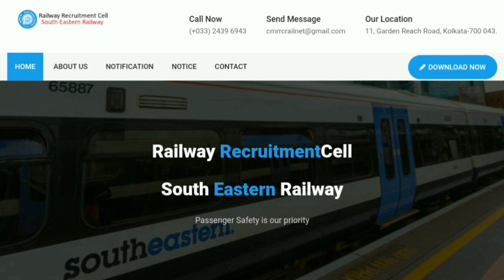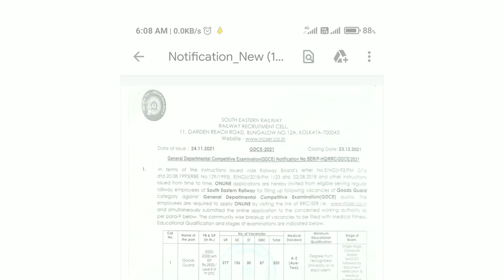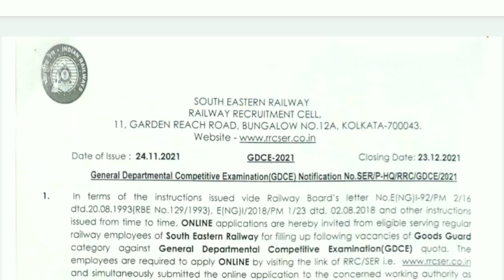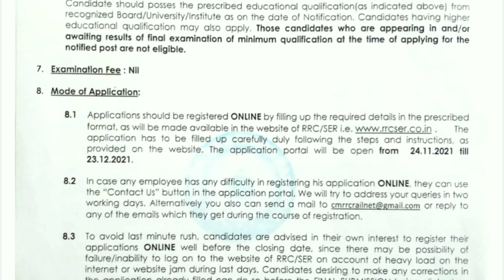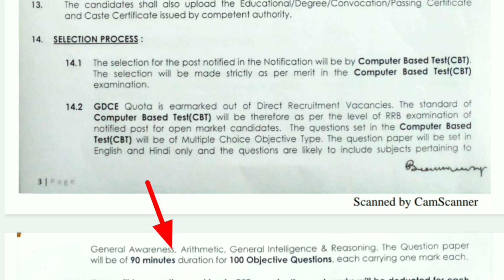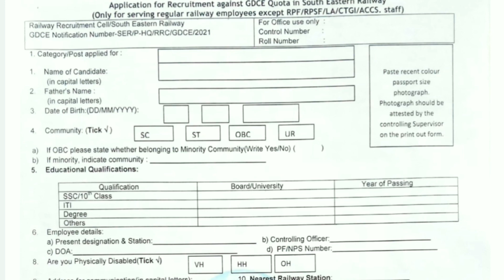SER Railway Goods Guard Recruitment 2021 || Railway Goods Guard Vacancy 2021 || SER Goods Guard Job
Railway NTPC Goods Guard Recruitment 2021

SER GDCE Goods Guard Recruitment 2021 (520 Posts) Apply Online

SER GDCE Goods Guard Recruitment 2021 (

How to Fill Railway Goods Guard Online Form 2021
How to Apply SER Railway Goods Guard Online Form 2021
Railway Goods Guard Online Form 2021
Railway goods guard Apply Online 2021
Railway Goods Guard syllabus 2021
Railway Goods Guard selection process